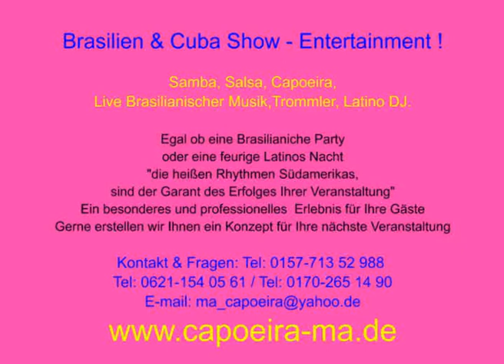Samba Show Dortmund 8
Brasilien & Cuba Show - Entertainment !
Wir bieten Ihnen für jeden Anlass die passende Shows
Samba, Salsa, Capoeira, Live Brasilianischer Musik, Trommler, Latino DJ.